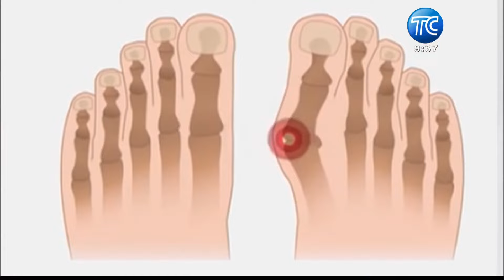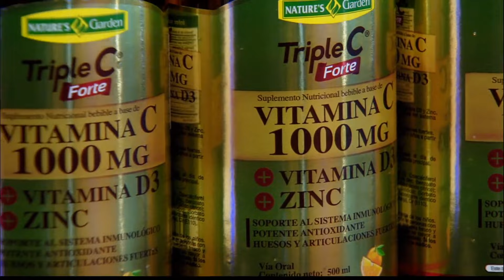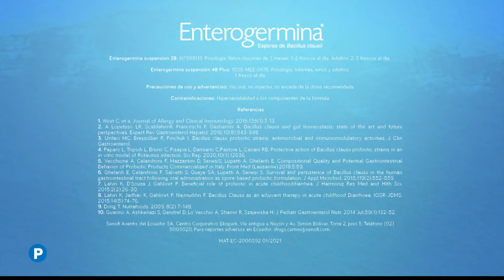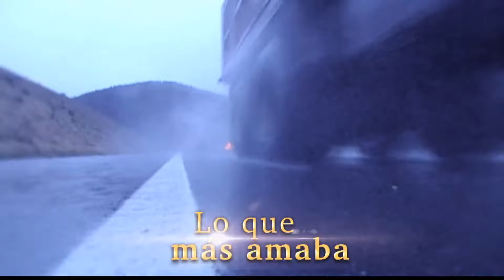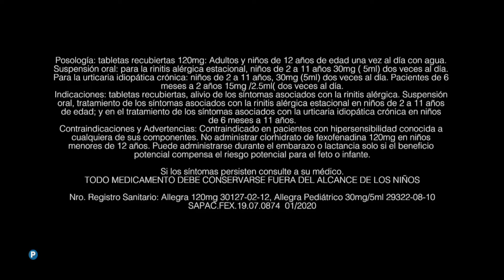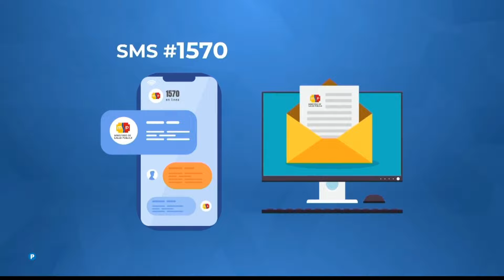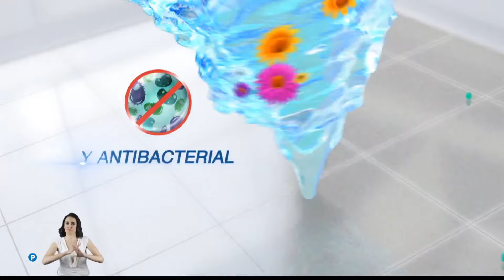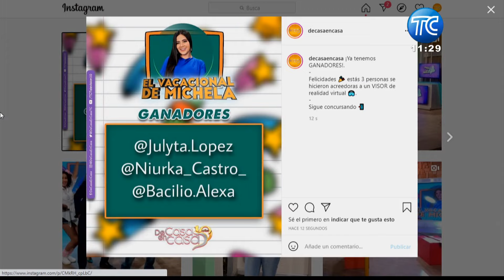De Casa en Casa - 18 Marzo 2021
¡Bienvenidos a TuÚnicaCasa! 🏠